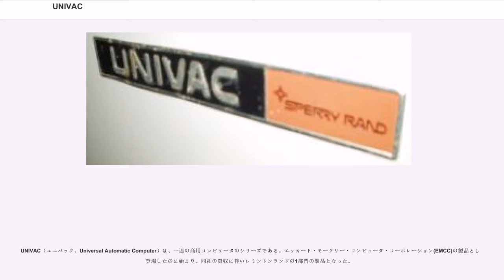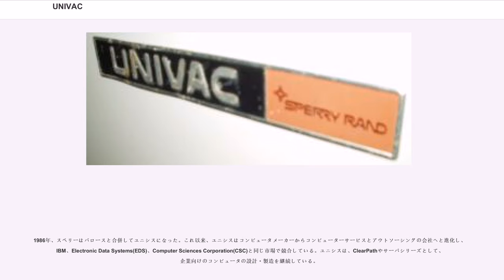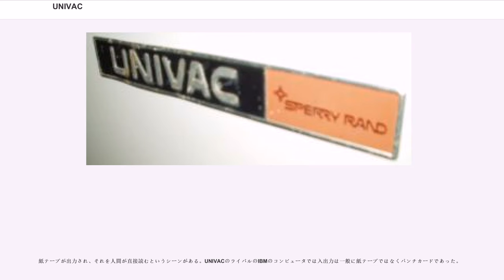UNIVAC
UNIVAC（ユニバック、Universal Automatic Computer）は、一連の商用コンピュータのシリーズである。エッカート・モークリー・コンピュータ・コーポレーション(EMCC)の製品として登場したのに始まり、同社の買収に伴いレミントンランドの1部門の製品となった。

EMCCが製造したBINACは 、初の商用の汎用コンピュータだった。後のUNIVAC 1107の子孫は、今日でもユニシスの製品として存続している。

ジョン・プレスパー・エッカートとジョン・モークリーは、1943年から1946年にかけてペンシルベニア大学ムーア・スクール（電気工学部）でENIACを構築した。大学との知的所有権をめぐる紛争により、1946年にエッカートとモークリーは大学を去った。彼らは、ペンシルベニア州フィラデルフィアでElectronic Computer Corporation社(ECC)を創業し、会社設立時にエッカート・モークリー・コンピュータ・コーポレーション(EMCC) に改称した。EMCCは国勢調査局から1950年の国勢調査に向けてコンピュータを購入する契約を取った。しかし、様々な要因により開発が進まず、会社の資金が枯渇しかけたたためノースロップから小型コンピュータBINACの構築を請け負った（ただし、このコンピュータは納入先で正常に動作せず、ほとんど使用されていない）。BINAC開発中にの副社長の支援を受けたが、1949年10月にストラウスが飛行機墜落事故で死亡し、アメリカン・トータライザーはEMCCへの支援を打ち切った。1950年2月15日にEMCCはレミントンランドに買収され、同社のUNIVAC部門になった。最初のUNIVAC(UNIVAC I)は1951年3月に完成し、納品された。

UNIVAC Iは、1952年アメリカ合衆国大統領選挙の結果を予測したことで、世間に大きく知られることとなった。従来の世論調査に基づく予想は全てアドレー・スティーブンソン候補の勝利だったが、UNIVAC Iはドワイト・D・アイゼンハワーの地滑り的勝利を予測した。ニューヨークのCBSのニュース部長のミケルソンは、数値が非常に歪んでいたため、コンピュータにエラーがあると判断して、その予測を読むことを拒否した。コンピュータの予測が現実となることが判明したとき、アナウンサーのチャールズ・コリングウッドは、当惑しながら、コンピュータによる予測を隠していたことを発表した。

アメリカ陸軍は、1951年に議会に対しUNIVACの購入を要請した。ウェイド・ヒービー大佐は上院小委員会において、国家の動員計画には複数の産業や機関が関与していると説明した。「これは途方もない計算プロセスです。（中略）数百万の関係が関わっており、理解するには一生かかるような、手計算や電動計算機では解決できない問題があります。」ヒービーは小委員会において、様々グループの関係に基づいた動員やノルマンディー上陸作戦に類似したその他の問題を支援する必要があると語った。

レミントンランドはコネチカット州ノーウォークに独自の計算機研究所を持ち、後にミネソタ州セントポールにある(ERA)社を買収した。1953年か1954年にレミントンランドは、ノーウォークの作表機部門、ERAの科学コンピュータ部門、UNIVACの商用コンピュータ部門を、UNIVACの名の単一の部門に統合した。これは、ERAやノーウォーク研究所にいた人々をひどく悩ませた。

1955年、レミントンランドはスペリーと合併してスペリーランドになった。レミントンランドのUNIVAC部門は、スペリーランドのUnivac部門に改称された。1960年代、UNIVACは、アメリカ合衆国における8つの主要なコンピューター企業の1つとなった。その8社とはIBM、バロース、Univac、NCR、CDC、GE、RCA、ハネウェルであるが、IBMの市場シェアが全ての競合他社よりもはるかに高いため、「IBMと7人の小人」と呼ばれた。1970年代、コンピュータ事業をGEがハネウェルに、RCAがUnivacに売却したことで、「7人の小人」と呼べなくなったことから、各社の頭文字をとってBUNCH（バンチ）と呼ばれるようになった。

1963年、沖電気工業はスペリーランドとコンピュータに関する技術提携契約を結んだ。しかし、その際の条件として合弁会社設立があったため、「沖ユニバック」を設立し、結果として沖電気本体はメ...